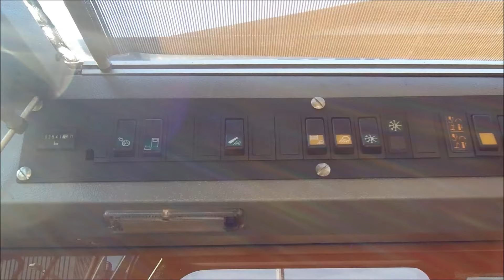Liebherr LTM1100-2 2004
Manufacturer: Liebherr
Typ: LTM 1100-2
Building year: 2004
Fuel: Diesel
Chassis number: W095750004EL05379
Serial number: 065378
KM: 219.276
Working hours: 8.444 h
Working hours Superstr. 13.541 h
Loading / lifting capacity: 100.000 kg
Max. counterweight: 35 t (Compleet)
Max boom lenght: 11.5-52 m
Boom sections: 6
Jib lenght: 10.8 m - 0/20/40°
Number of hook blocks: 1
Capacity of Hooks / Sheaves: 30 t /1
number of winches: 1
Drive speed: 75 km/h
Number of axles: 5
Drive / Steering: 10x8 / x8
Tyre manufacture / size: Michelin / 445/95 R 25
Tyres condition: c.a 40 / 50%
Gearbox typ: Automatic
Engine manufacture / typ: Liebherr / D 9408 TI-E
Engine nr: 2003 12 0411
Capacity in KW: 400
Capacity in HP: 536
Engine Superstr. / type: D 924 TI-E A4
Engine nr: 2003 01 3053
Capacity in KW: 180
Capacity in HP: 241

* Outrigger Pressure sensors.
* Telma Break / Retarder.
* Superstructure Airco.
* Central Lubrication.
* Tilting cab.
* Radio / CD.
* Parrot.

Vehicle registration.